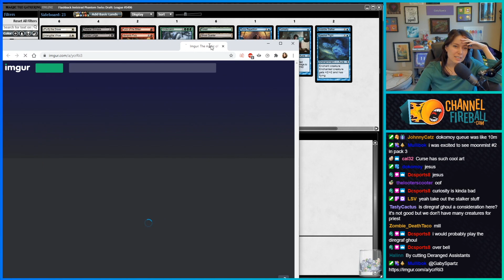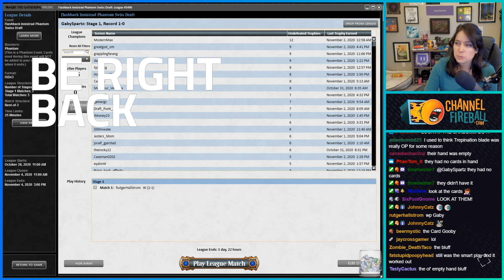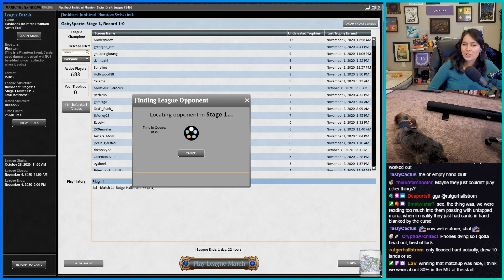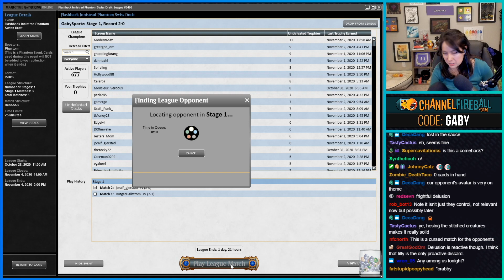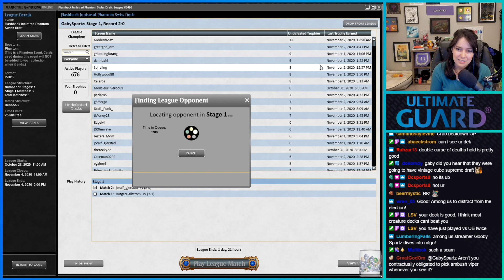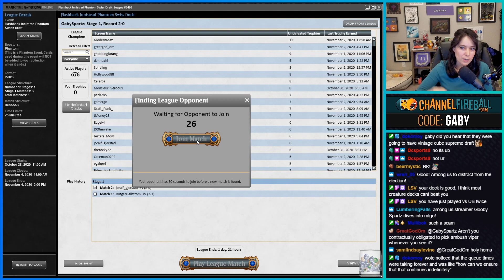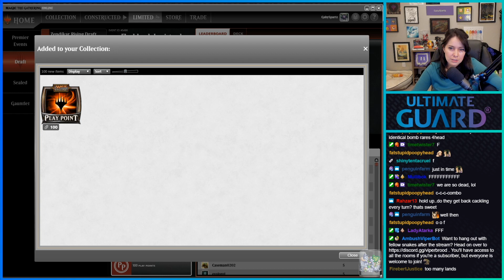Innistrad Flashback Draft #2 | MTGO 2020